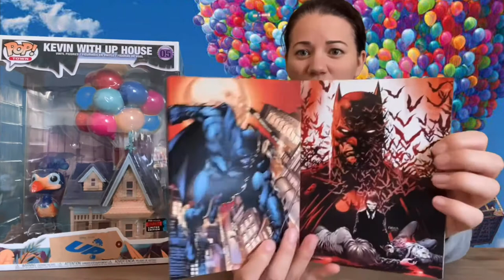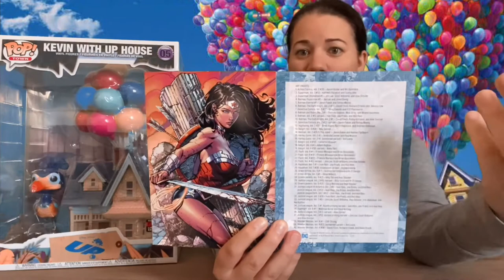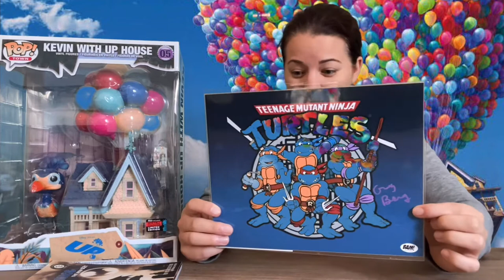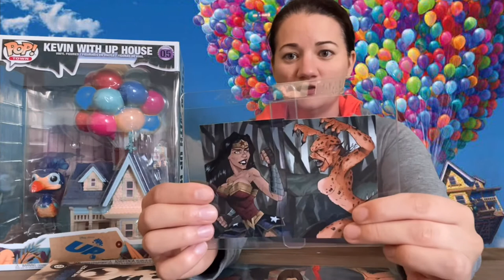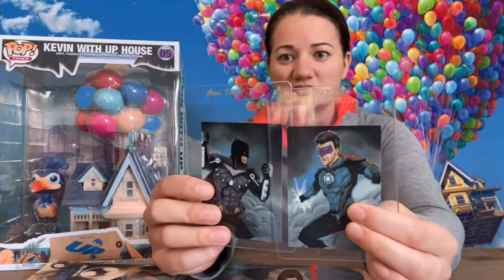Up up and away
G’day Guys. Today I bring to you a personal grail that has entered my collection from an amazing subscriber that reached out to me.. so very thankful and got some extra goodies along with it.